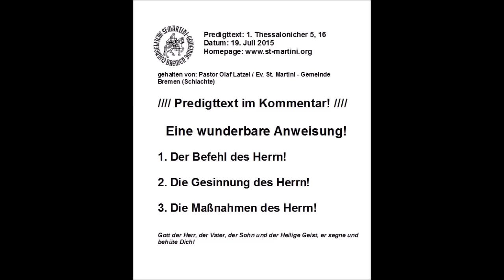19.07.2015 - Eine wunderbare Anweisung!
Predigttext: 1. Thessalonicher 5, 16
Datum:  19. Juli 2015

- Eine wunderbare Anweisung! -

Seid allezeit fröhlich (1. Thessalonicher 5, 16)

- Eine wunderbare Anweisung! -

1. Der Befehl des Herrn!

2. Die Gesinnung des Herrn!

3. Die Maßnahmen des Herrn!

Hausaufgaben
Montag                   Ps 97,1-12
Dienstag                Joh 16,22-33
Mittwoch                Ps 32,1-11
Donnerstag            Phil 4,4-13
Freitag                     Neh 8,5-12
Samstag                 Offb 19,1-10